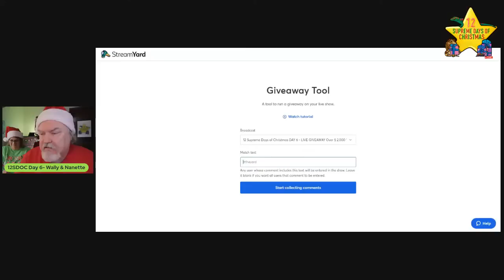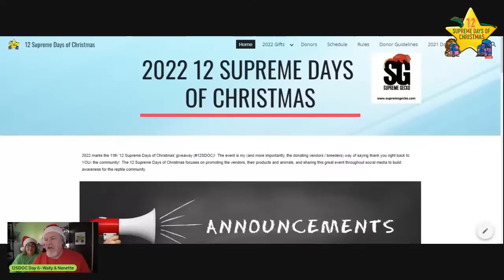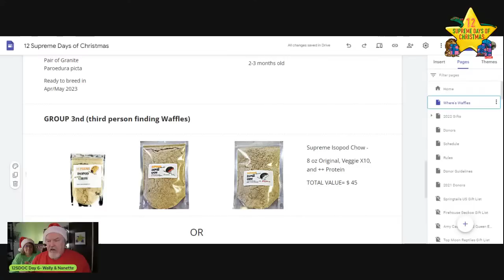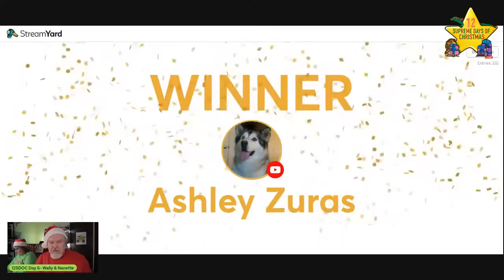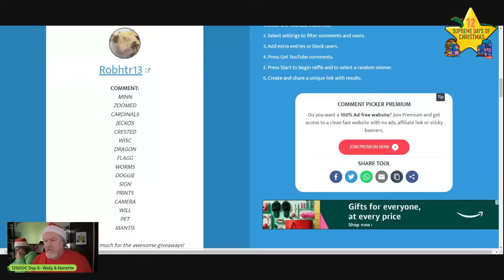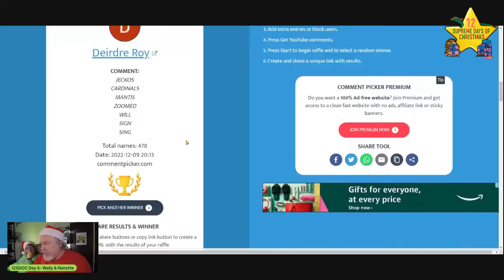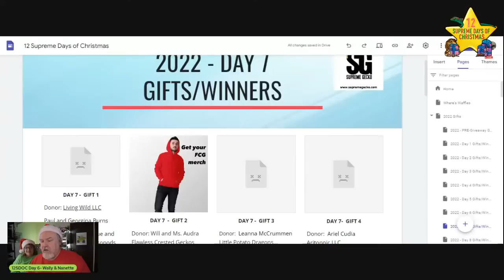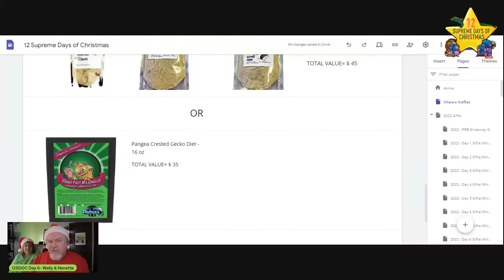12 Supreme Days of Christmas DAY 6 - LIVE GIVEAWAY Over $ 2,000 VALUE!!!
TONIGHT!  Join us as we give away 19 gifts valued at $ 2,000!!!

And, you KNOW this is only DAY 6 of 12 days of giveaways.

DONORS and gifts

Donor: Little Potato Dragons
GIFT:  2 cup Roach Cup 3d printed  (6 each) $36

Donor: Green Acres Invertebrate
GIFT: (1) Millipede Pack valued at $250

Donor:  Dave Vissers' Photography
GIFT:  11x17 framed and matted.  Winner's choice  $35

Donor:  Olive Exotics
GIFT:  $200 gift certificates to Olive Exotics towards Isopods and/or Geckos

Donor:  The Reptile Company of Wisconsin
GIFT:  $100 gift certificate for The Reptile Company of Wisconsin and a Reptile Company of Wisconsin tshirt ($20)

Donor:  ZooMed
GIFT:  LED UVB bulb,  Terrarium hood, Crested gecko food variety pack ,Reptifogger.  Retail value of $300

Donor: Kathryn Ryan Illustration & Photography
GIFT:  8x10 watercolor commissions  Value $75

Donor:  Dale DellaTorre DBD Pet  GIFT:  40 gallon Zilla aquatic reptile internal filter $37

Donor:   Predator and Prey Exotics
GIFT:  Spiny Flower Mantis (P. Wahlbergii) with keeping kit- 60$

Donor:  Scaled Up Reptile Expos
GIFT: 4 pack of VIP tickets to any Scaled Up Reptile Expo show in 2023 $48

     ✉️ Email Updates- Click Follow
     🦎 Feed A Gecko